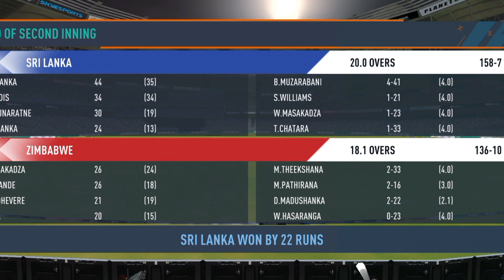Second Inning Highlight | SL VS ZIM | T20 Match | Do SUBSCRIBE Now